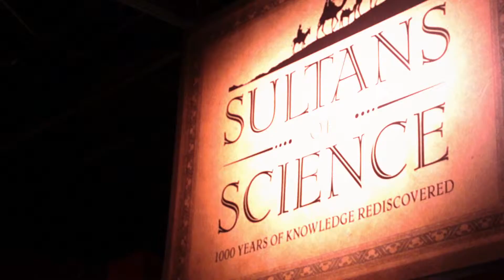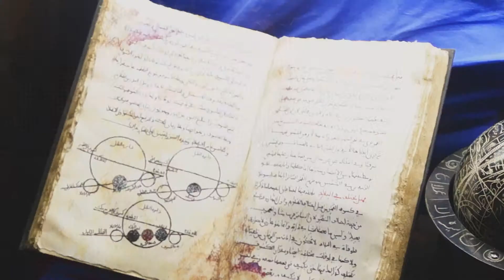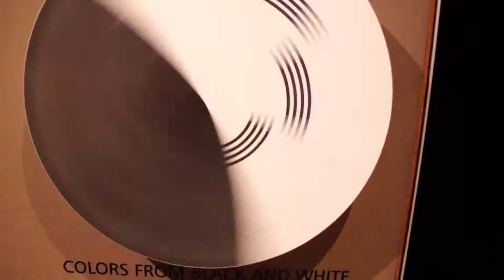APTV: 'Sultans Of Science' Exhibition At The Royal Ontario Museum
On this week's ANOKHI Pulse TV episode, we step back in time to the golden age of islamic science by visiting the "Sultans Of Science" exhibition at the Ontario Science Centre, which celebrates 1000 years of science and knowledge.

Senior Scientist, Bhavleen Kaur speaks to APTV about the innovative scholars from this time period who set the stage for developing computers, establishing public hospitals and paving the way for satellites and space travel while traveling the world through Africa, Europe, Middle East & Asia.